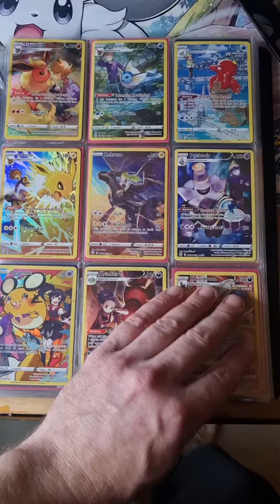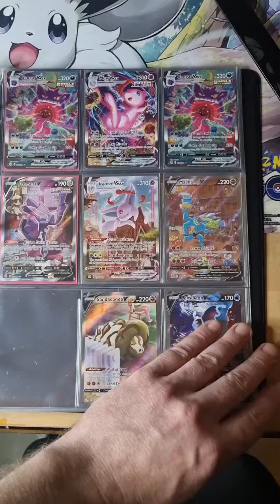Quick tour of binder after 1 month